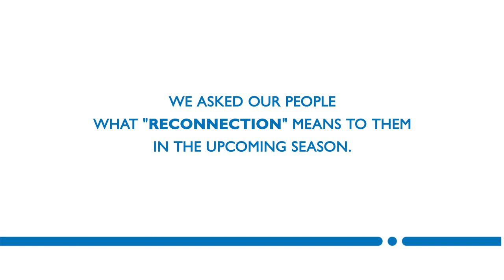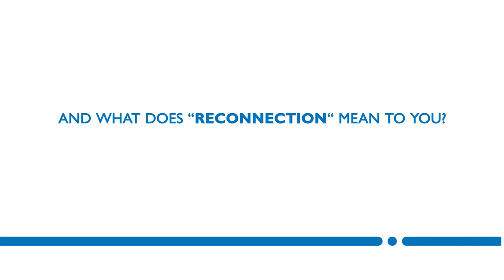Dellner employees on the reCONNECTION during upcoming Festive Season 2021 / part 1